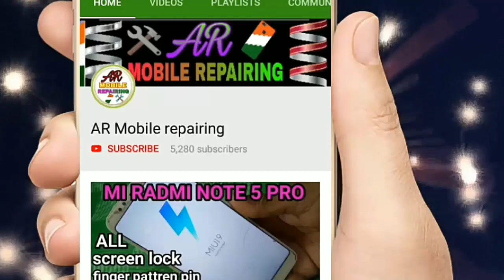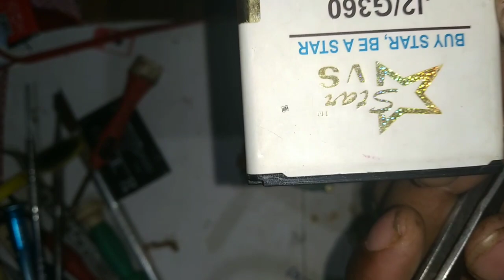Samsung j2 Board full short problem solve / j200g dead short repair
Samsung j200g board full short dead problem solve j2 mobile phone board repair